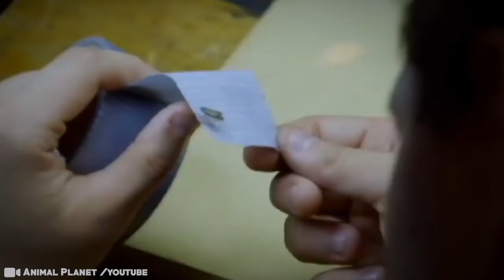15 Animals You Don’t Want Problems With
So, we all know that this large planet is filled with all types of creepy, crawly creatures. But haveyou ever thought to yourself – I wonder what the most annoying and dangerous critters of all time are!? Just how deep are those oceans and what nonsense is hiding down below the waves? And have we really talked about all the different kinds of snakes out there!? Maybe we have. And maybe we haven’t! Either way let’s get psyched up, because today we’re talking about 15 Animals You Don’t Want Problems With